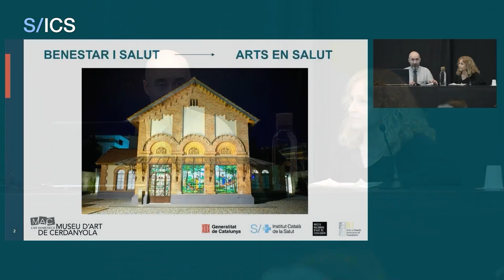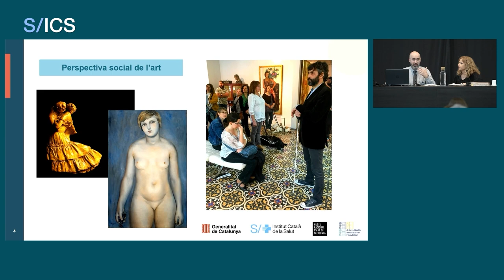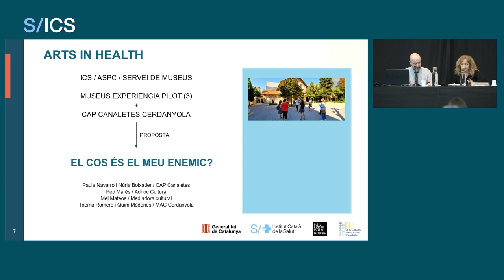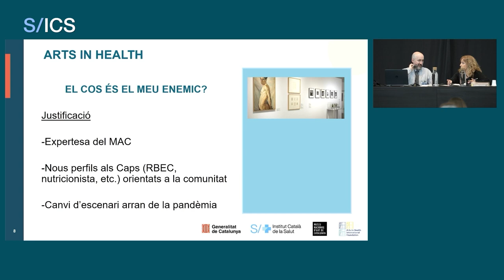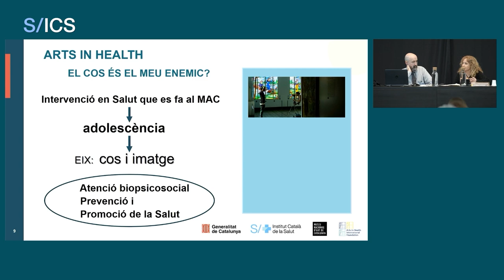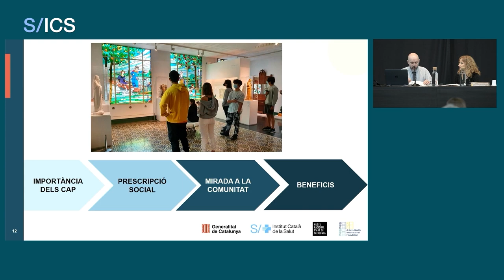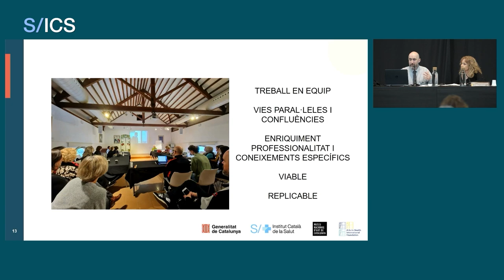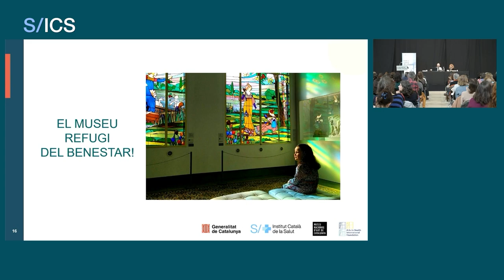Presentació del projecte «El cos és el meu enemic?»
Projectes I - Definició de l’objectiu de salut

Txema Romero, director del Museu d’Art
de Cerdanyola.
Cristina Cabistañ, directora de l’EAP Canaletes-
Fontetes (Cerdanyola del Vallès).

El MAC és un dels principals museus modernistes, un centre d’art
contemporani obert a noves creacions i un equipament sociocultural
accessible al públic i a tots els públics, especialment els implicats
en projectes d’Arts en Salut.